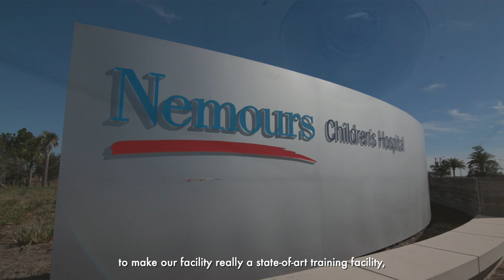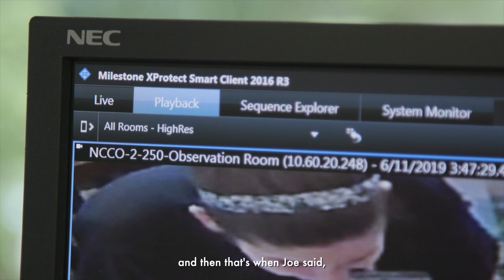Nemours Builds State-of-the-Art Training Facility for Behavioral Health with Milestone Video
The standard of care has been raised at Nemours Childrens Hospital by improving the standard of training for both staff and parents of patients. Milestone video surveillance plays an important role. This tool has expanded to include training residents and doctors.